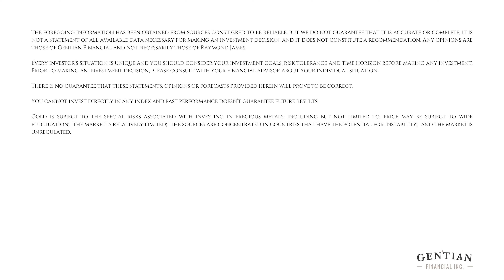Headlines, Markets & Planning - April 12, 2023